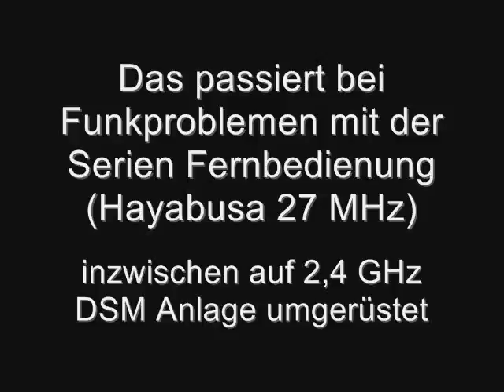Carson Attack Testrun